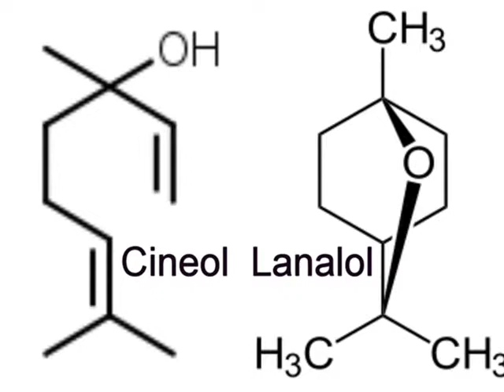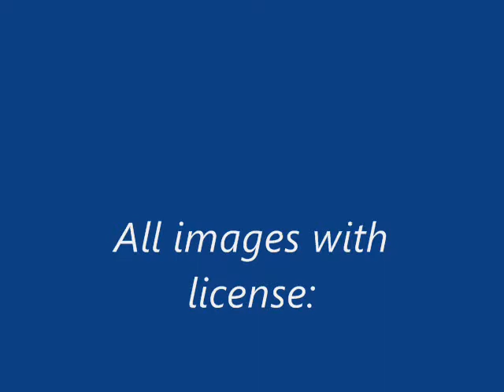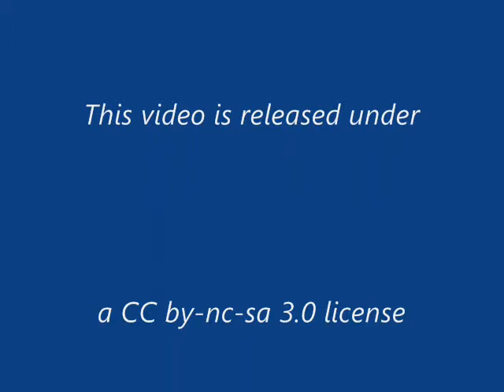Ocimum basilicum (Lamiaceae)